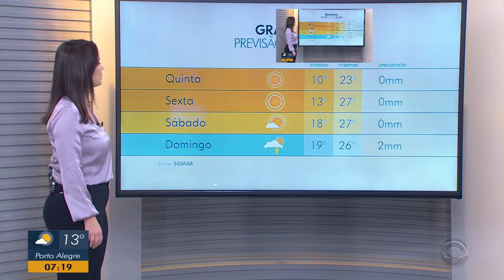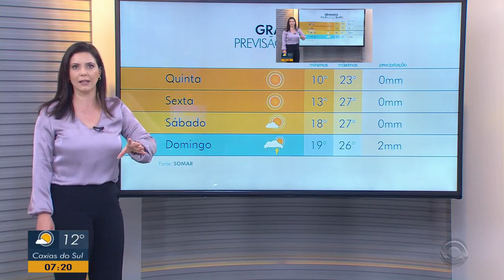Simone Lazzari - 28.11.2019